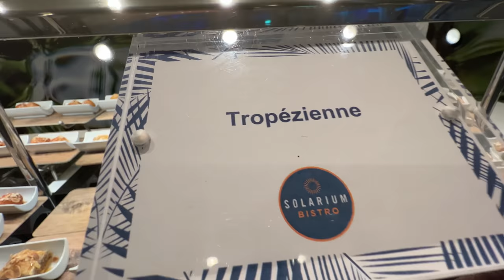How Cruise Ship Restaurant Look?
USA Telugu Vlogs Touring Cruise Ship Restaurant Food in Royal Caribbean Wonder Of The Seas. Main course Chicken, Lamb, Beef, Soups, Deserts, Dining hall, Salads, Fish, Vegetables, bread, Kalmari, mushroom and Fruits.